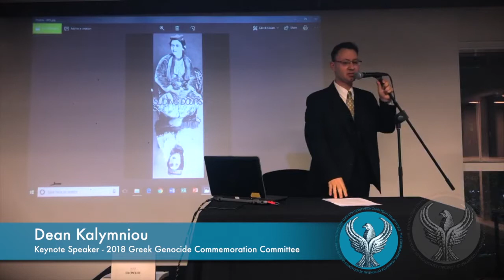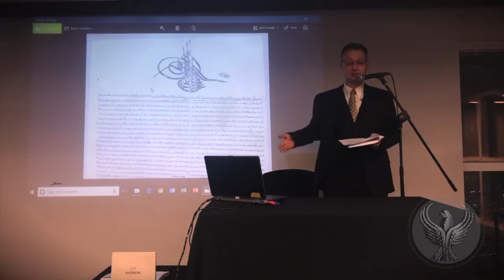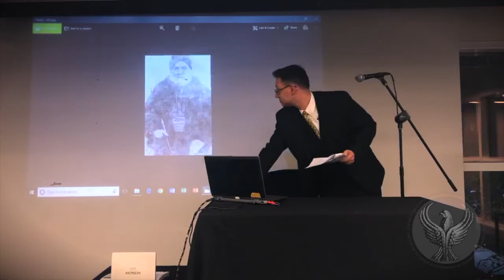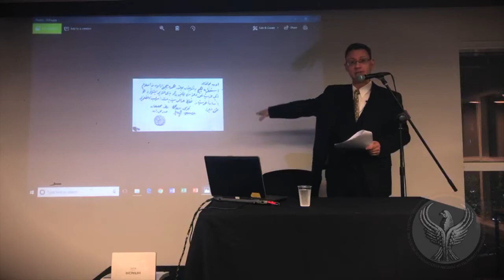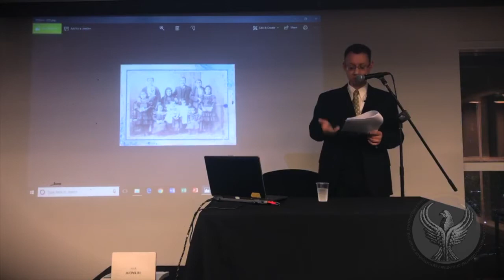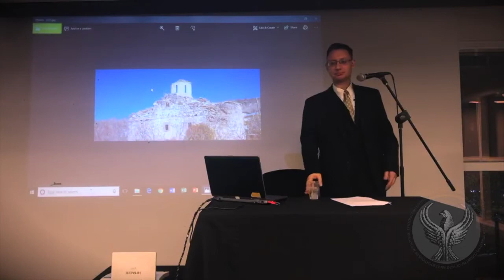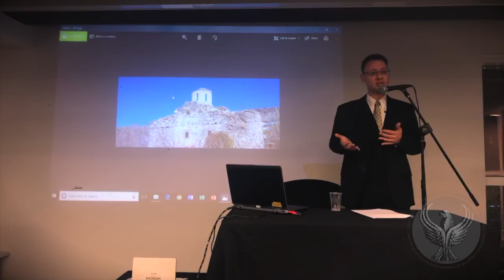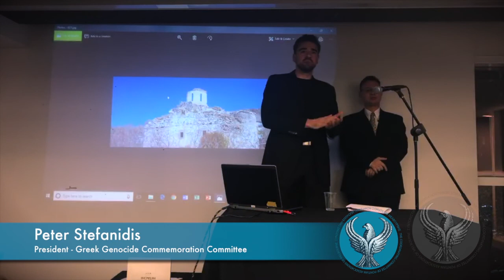Genocide 2018 Dean Lecture